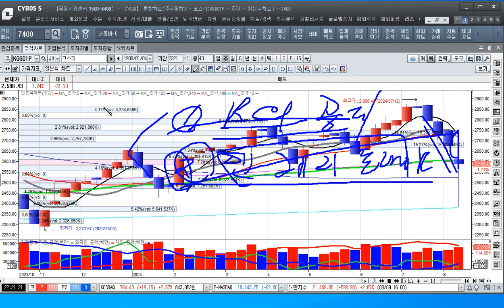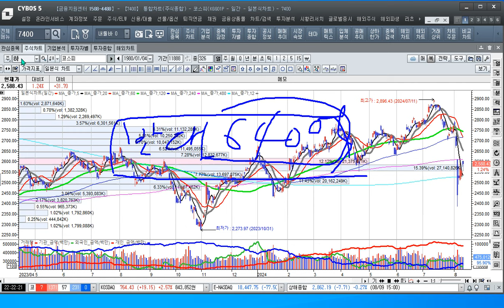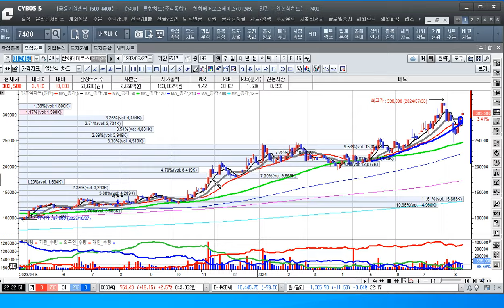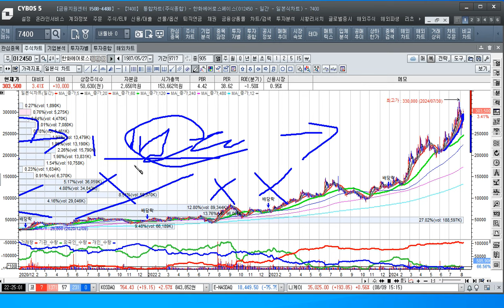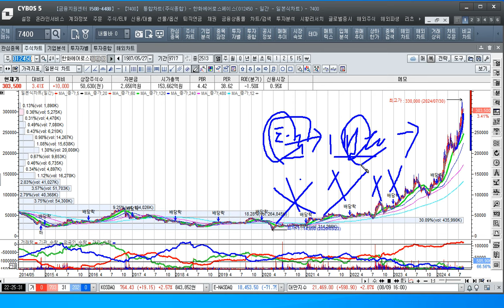[주식투자]미국의 경제침체의 공포우려에서 벗어나면서 시장은 반등하고 있다[2024.8.9]